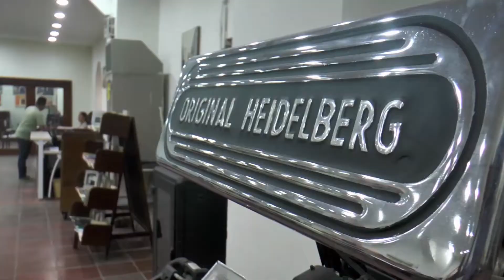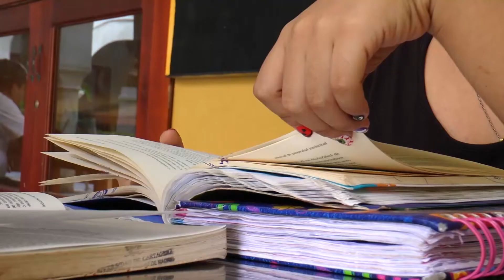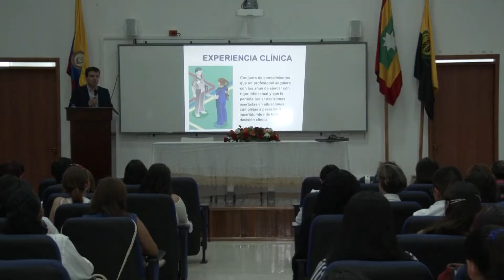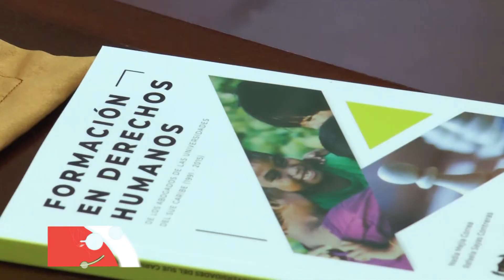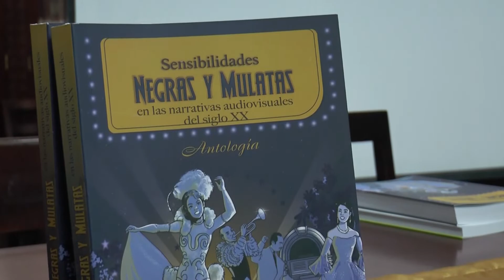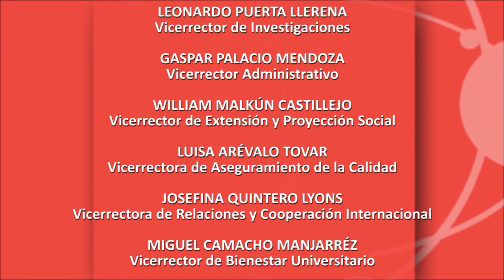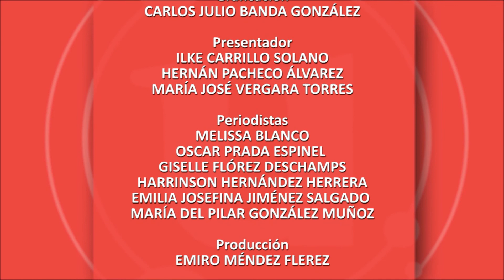Universo U 441